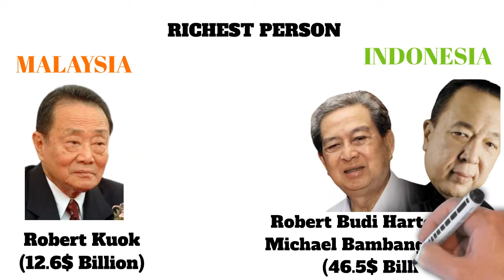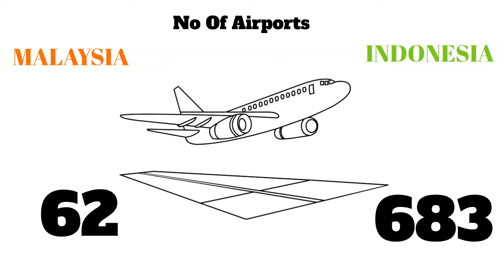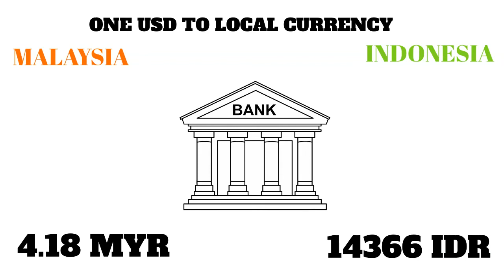Indonesia vs Malaysia Country Comparison l GDP l Population l Religion l Area l Per Capita military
In this video i have compared Indonesia vs Malaysia Country Comparison l GDP l Population l Religion l Area l Per Capita